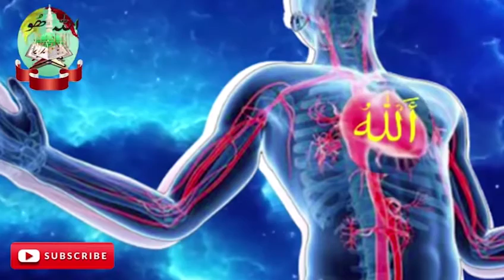Tibb e Nabawi ناف میں تیل لگا کر بیماریوں کا علاج کرنا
اللہ پیتھی کی بنیاد